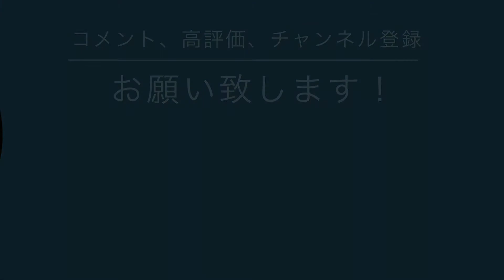本当は残酷な 日本昔話 食いかけの梅の実 朗読女性 怖い話 恐ろしい話 人柱 オーディオブック 聞く読書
ある村の堰が毎年崩れて、村人達は疲れ果てていた。
誰かが言う。こう言う時は、人柱を立てれば良いと…。

BGM/甘茶の音楽工房　月蝕のミラージュ